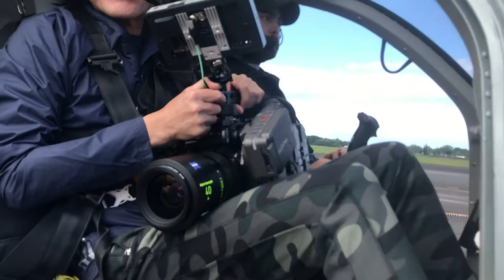Let's Fly -Bin He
Let's Fly -Bin He Cinematographer